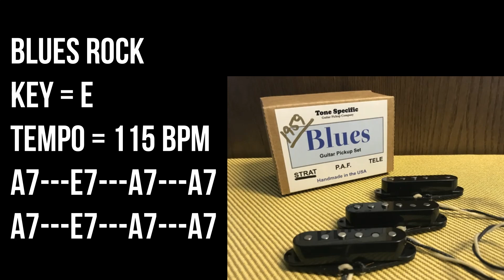Blues Rock Backing Track For Guitar Players - Key E, 115bpm, Drum & Bass Only No Guitar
Key E, 115 bpm / 115 tempo
Drums & bass track without guitar.
No ads.